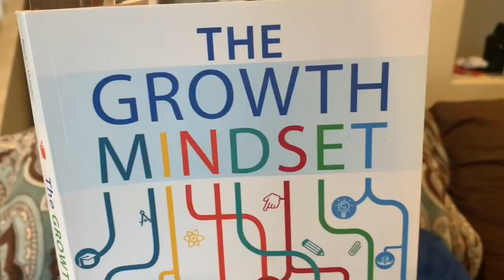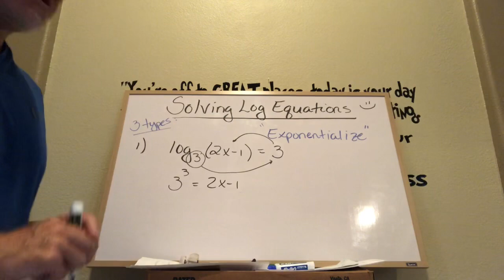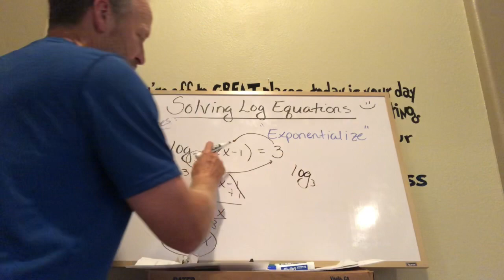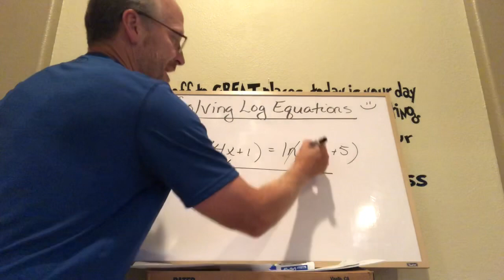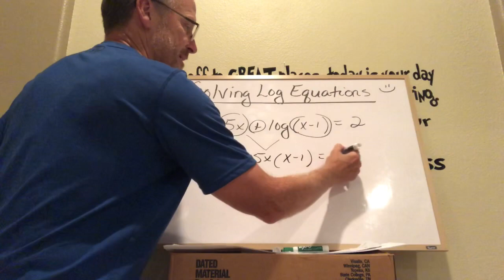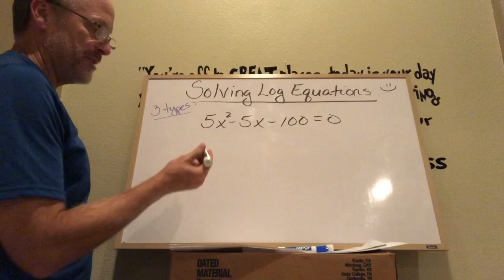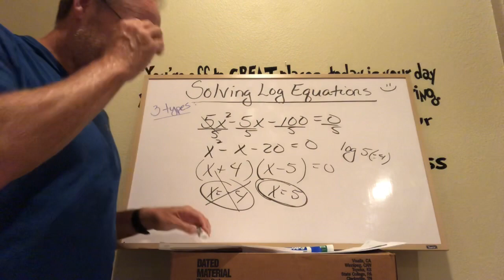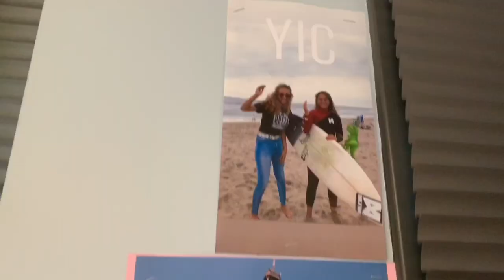KYIC News Channel 17 - Algebra 2 - Solving Log Equations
Carlsbad High School - Mr Ogden’s Algebra 2 lesson on Solving Log Equations